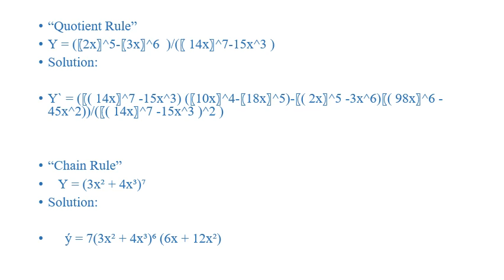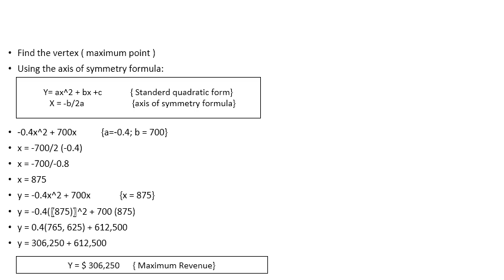الفرقة الأولي - رياضة بحتة متقدمة - د/ ممدوح عبد العليم موافى- derivatives